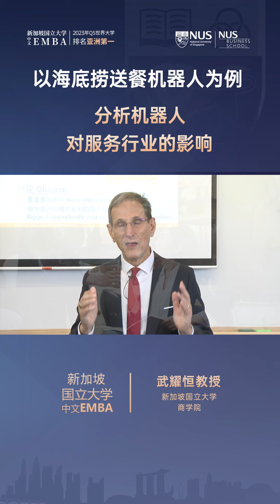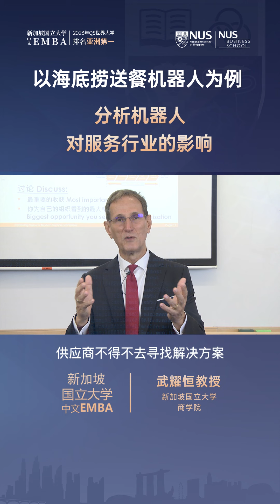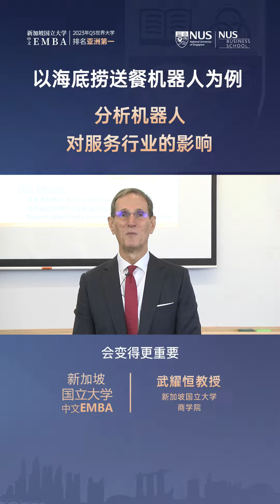【新加坡国立大学中文EMBA公开课】武耀恒教授：海底捞服务型机器人对服务行业的影响